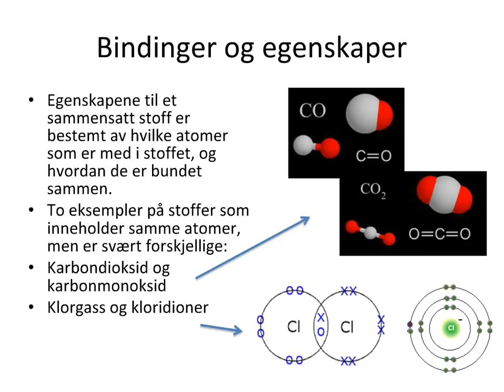03 05 Bindinger og egenskaper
Bindingene mellom atomene avgjør hvilke egenskaper stoffene får.